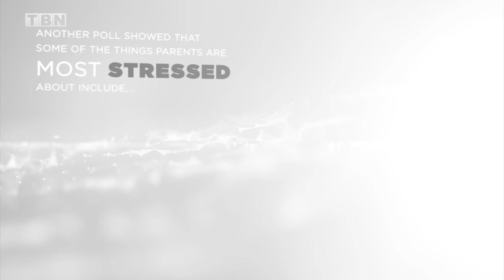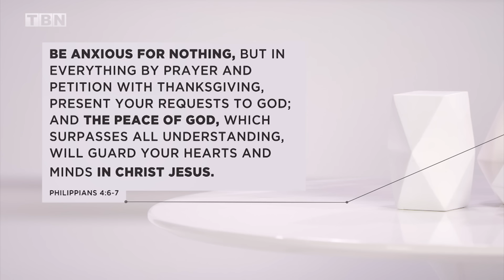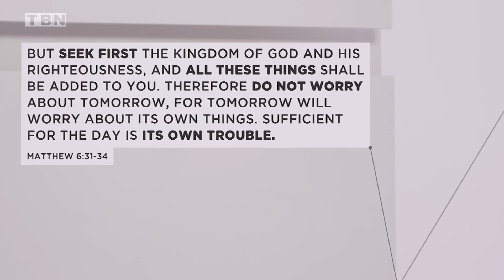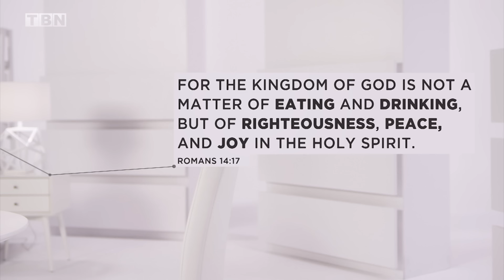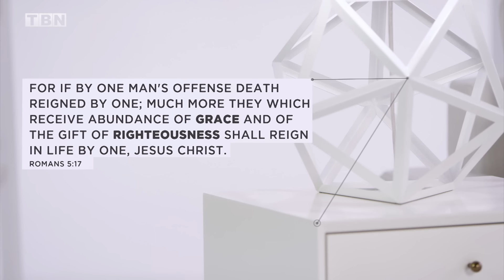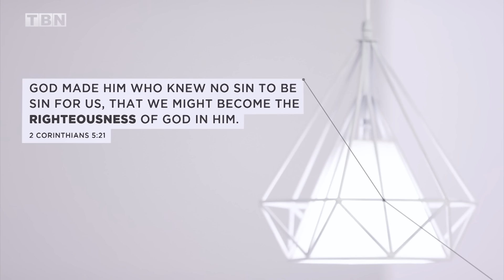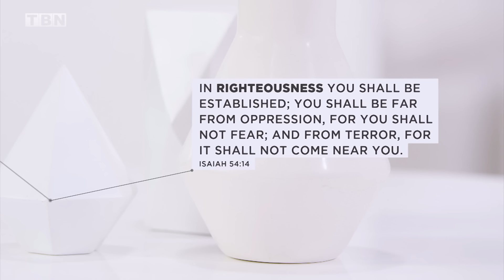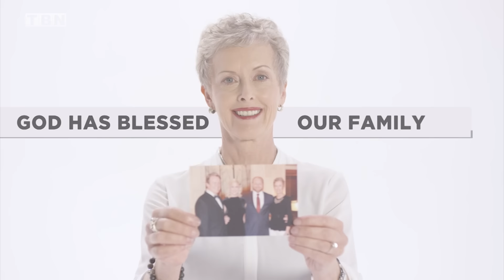Joseph Prince: Motivation to Let Go of Fear and Trust in God | Full Sermons on TBN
Joseph Prince shares this motivational sermon from his series, "Live the Let-Go Life", encouraging you to understand that you are established in God's righteousness, and trust in His perfect plan for your life.

For over 50 years, the mission of the Trinity Broadcasting Network has remained unchanged: To use every available means to reach as many individuals and families as possible with the life-changing Gospel of Jesus Christ.

00:00 Intro
00:31 Restricting the Flow of God's Peace
08:19 Let Go of Your Worry
12:30 Understand God's Righteousness